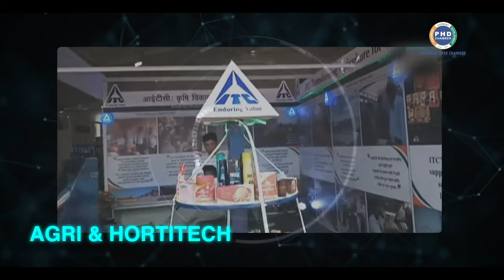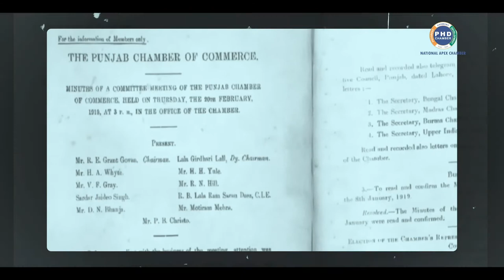Corporate Movie of PHDCCI